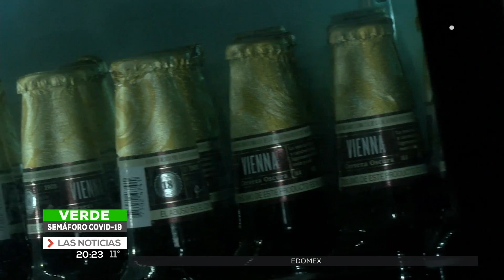Recomendaciones para viajar en carretera y la ciudad.